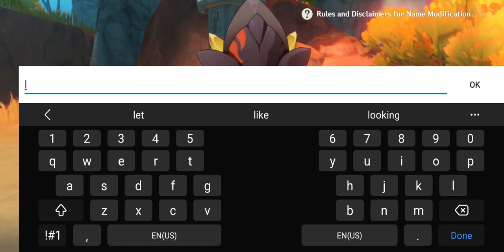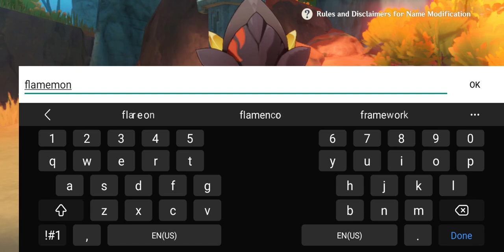Chapter 5: Act 1 : Natlan! A New Adventure